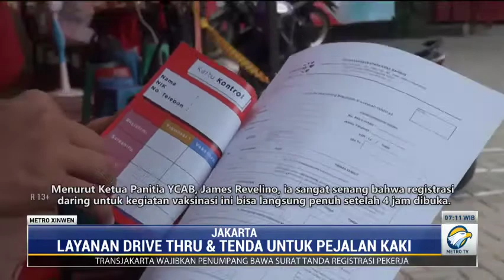YCAB Foundation Gelar Vaksinasi Drive Thru untuk Usia 12+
YCAB Foundation bersama Terra Klinik mengadakan vaksinasi covid-19 untuk umum bertajuk i-SERVE Vaccine pada 7-31 Juli 2021 pukul 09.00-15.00 WIB. Vaksinasi diberikan kepada warga berusia 12 tahun ke atas yang telah mendaftar secara daring. Untuk mengurangi kerumunan, panitia telah menyiapkan rute dan serangkaian prosedur khusus serta menyarankan masyarakat untuk lebih memilih layanan vaksinasi drive thru. Panitia juga menyediakan tenda dan rute khusus untuk vaksinasi bagi warga yang berjalan kaki atau memiliki mobilitas terbatas.